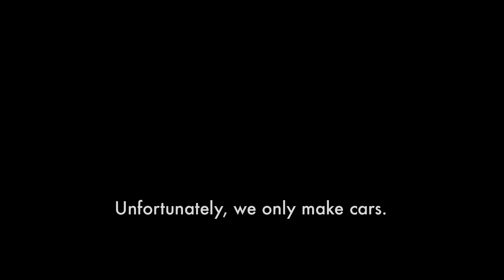VW advert - Reliability - The Lightswitch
One of a series of Volkswagen adverts, made as part of my Creative Media Practice course at Bath Spa University.